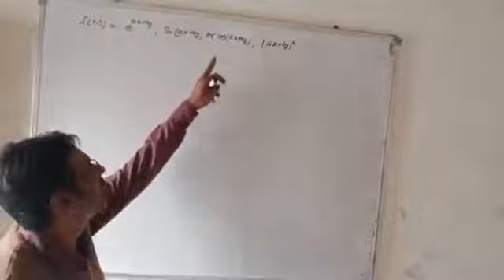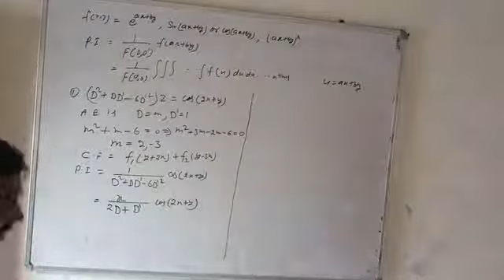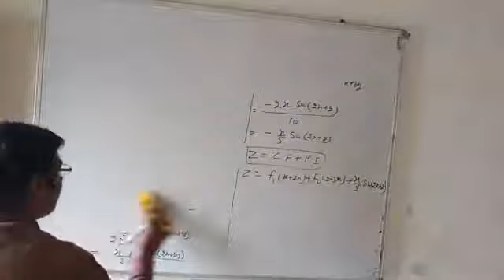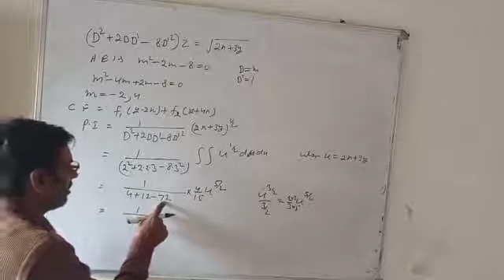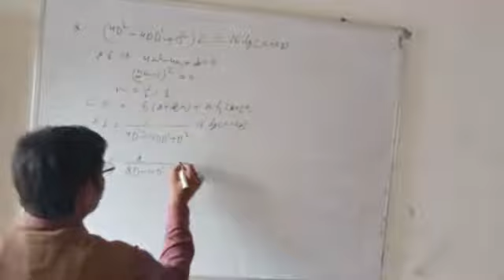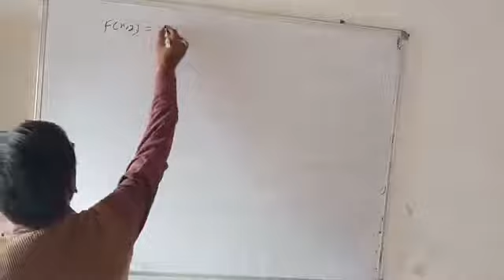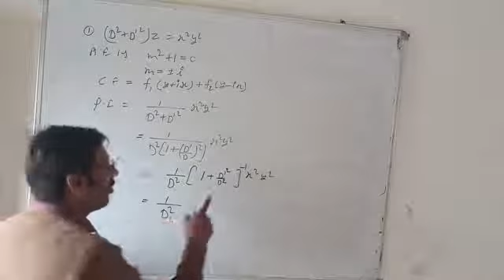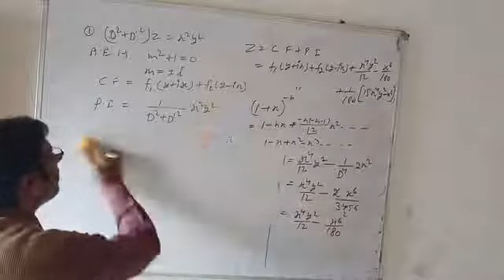Linear differential equations